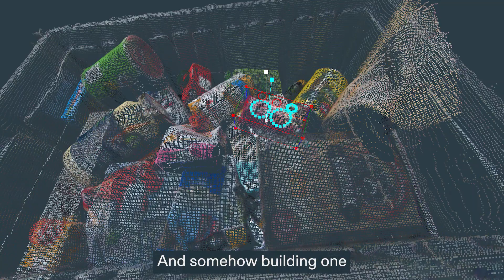How generalized AI outperforms specialized models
From picking groceries to pharmaceuticals, Covariant's Chief Scientist Pieter Abbeel breaks down why generalized AI outperforms specialized models. Instead of building a niche solution, Covariant’s approach builds one AI that delivers superior performance across industries and use cases.